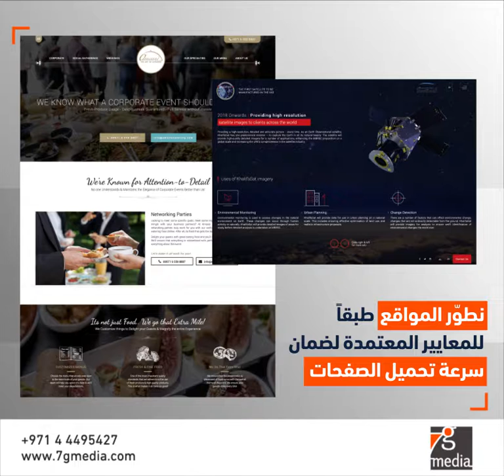شركة تصميم وتطوير مواقع إلكترونية في دبي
تتخصص شركة سفن جي ميديا بتطوير مواقع إلكترونية احترافية تعزز مصداقية علامتك وتساعدك في تحويل الزائرين إلى عملاء مؤهلين؛ هذا ليس مجرد إعلان بل ستحظى بنتائج ملموسة بمجرد أن تبدأ العمل معنا وتحصل على خدماتنا لتطوير وتصميم المواقع الإلكترونية!

اتصل بنا: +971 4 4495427